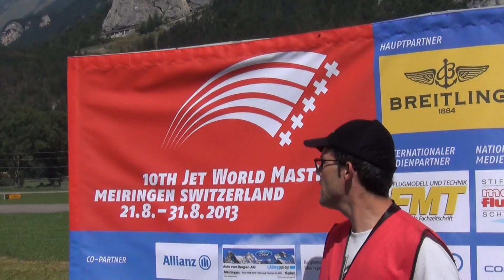RC Jet World Master 2013 F-16 Scale Tiger Look at Meiringen Hasliberg Switzerland check it out !!!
The F-16 is flown by the team Belgium
Die F-16 wird vom Team Belgien geflogen
Das Original
Die F-16 Tiger ist ein einstrahliger Jäger, der aufgrund seines blasenförmigen Cockpits, ohne störende Stahlstreben, auf optimale Rundumsicht für den Piloten ausgelegt ist. Der Erstflug erfolgte bereits 1974. Im Unterschallbereich wäre die F16 ohne Computerunterstützung nicht steuerbar. Bei engen Flugkurven wird der Pilot bis zu 9g (9-facher Erdbeschleunigung) ausgesetzt. Anfang 1979 wurde die erste F16 der Air Force übergeben. Das Original hat eine Spannweite von 9,45 m und eine Länge von 15 m. Die Höchstgeschwindigkeit liegt bei Mach 2 = 2.142 km/h bei optimaler Flughöhe. Die Steigrate beträgt 254 m/s und die Dienstgipfelhöhe liegt bei 15.240 m.
 the original
The F-16 Tiger is a einstrahliger Hunter is designed due to its bubble-shaped cockpit without disturbing steel struts, for optimal visibility for the pilot. The first flight took place in 1974. In the subsonic range, the F16 would not be controlled without computer assistance. Curves in tight flight the pilot is subjected to 9g (9 times gravity). In early 1979 the first Air Force F16 was passed. The original has a wingspan of 9.45 m and a length of 15 m. Top speed is Mach 2 = 2142 km / h at the optimum altitude. The rate of climb is 254 m / s and the service ceiling is 15,240 m.